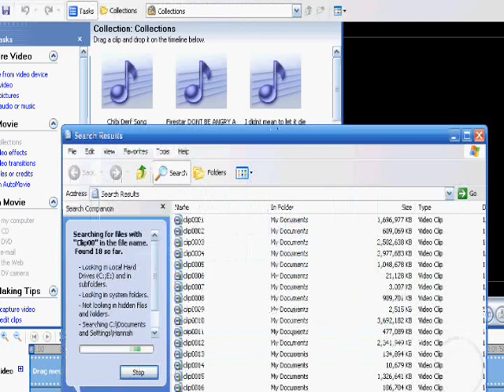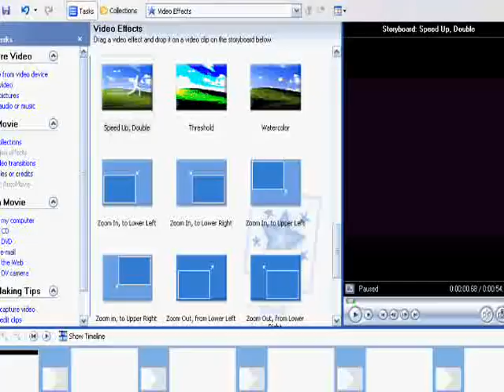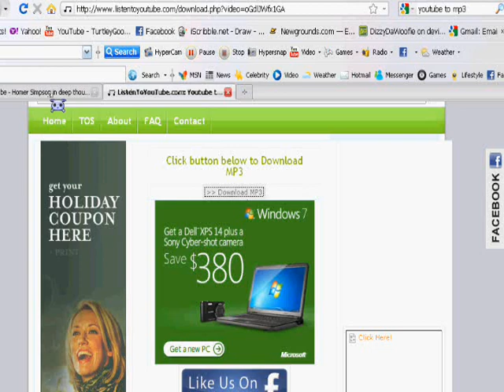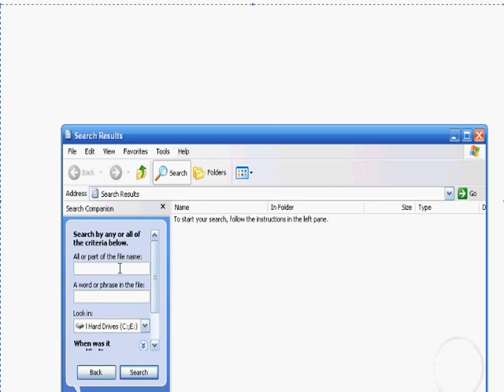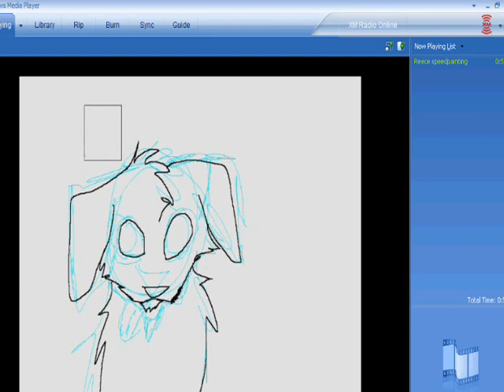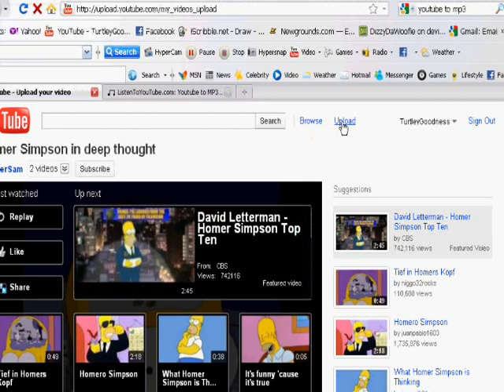How to Upload/Make a video with Hypercam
One of my friends needed help with this and I didn't know how to explain it so I made this.